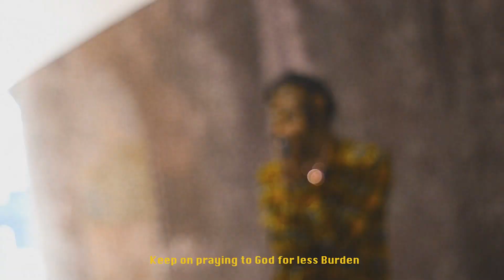Jiggyfromthesouf "INVERT" Viral Video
Jiggyfromthesouf - INVERT
Produced By HAKZ BEATS
Stream "INVERT" Now:

Director: 44MOVIES.